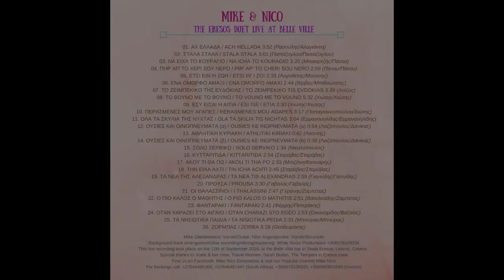Όλα τα σκυλιά της νύχτας - Mike & Nico (live at Belle Ville)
Mike & Nico - Όλα τα σκυλιά της νύχτας, Live at Belle Ville 12/09/2016
Lyrics / Music: Yannis Emmanouilidis
Mike Glambedakis: Vocals,Guitar
Nico Argyropoulos: Vocals,Bouzouki